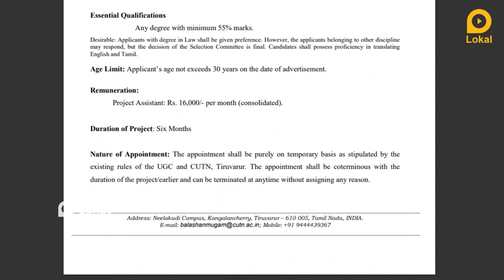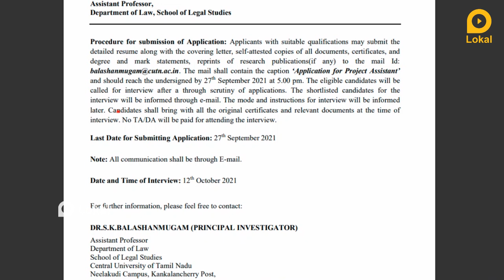மாதம் ரூ.16,000 சம்பள தமிழக மத்திய பல்கலைக்கழகம் வேலை CUTN Central University of Tamilnadu 2021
தமிழக மத்தியப் பல்கலைக்கழகம் வேலைவாய்ப்புகள் அறிவிப்பு  வெளியாகியுள்ளது. இந்த வேலையின் விவரங்கள் என்ன ? கல்வி தகுதி என்ன? என்பன இந்த வீடியோவினில் தெளிவாக விளக்கப்பட்டிருகிறது. மேலும் வீடியோவில் எவ்வாறு விண்ணபிக்க வேண்டும் என்ற செயல்முறை விளக்கமும் கொடுக்கப்பட்டுள்ளது. உங்கள் அனைத்து சந்தேகங்களையும் தீர்க்க, வேலையினை பற்றிய முழு விவரத்தையும் அறிந்திட, வீடியோவினை முழுவதுமாகக் காணுங்கள்!

CUTN Central University of Tamilnadu recruitment has been announced for Project Assistant Job with education of Graduate reaching up to salary upto ₹16,000. What are the details of this work? Are clearly explained in this video. The video also explains the process of how to apply.

1. Lokal Jobs Tamil
2. freejobalert
3. tamilnadujobalerts 2021
4. govt job vacancy 2021
5. govt jobs 2021 tamil